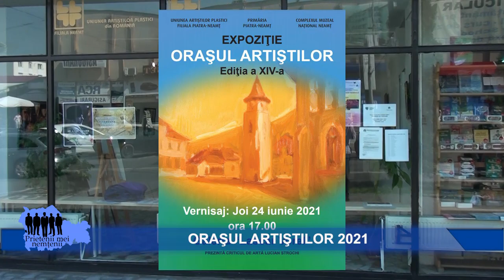ORAŞUL ARTISTILOR 2021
Cea de a XIV-a manifestare artistica dedicata zilelor municipiului Piatra Neamt si-a expus lucrarile pe simezele Galeriilor de Arta "Lascar Vorel" din Piatra Neamt. 18 artisti vizuali isi prezinta omagiul orasului in care traiesc si creaza. Edilii orasului s-au remarcat prin... absenta, miscarea de creatie artistica dedicata ORASULUI PIATRA NEAMT neprezentand probabil tot atata interes precum dughenele cu mici si bere. Piatra Neamt, iunie 2021.